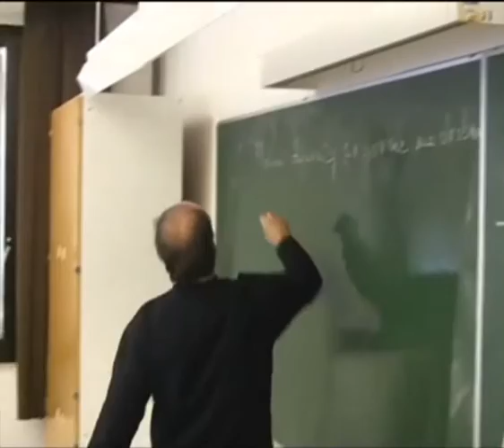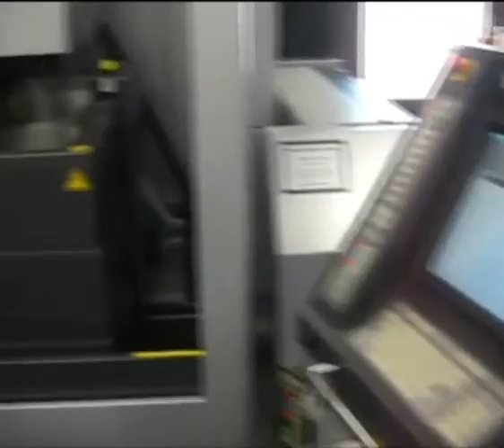Srednja šola Črnomelj - Informativni dan 2008/2009